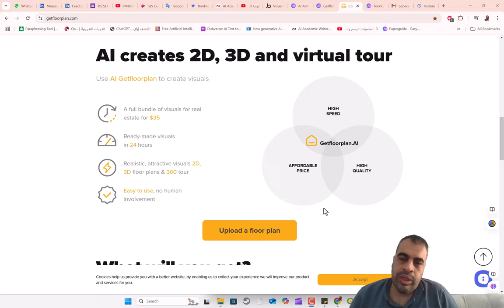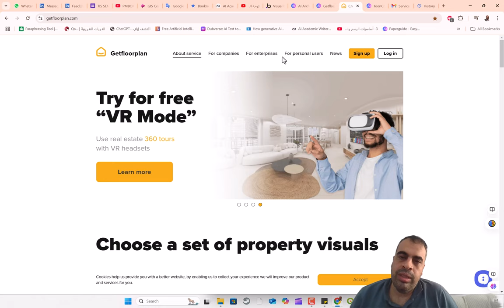يساعدك Getfloorplan AI في الحصول على صور ثلاثية الأبعاد للمشاريع السكنية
❤️ روابط التواصل
✅ انستجرام